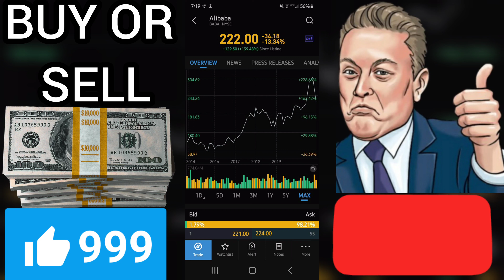💵 IS BABA A BUY OR SELL? I Alibaba Ali Baba Group holding limited Stock I review prediction Part 2